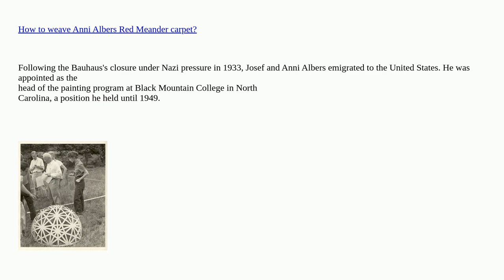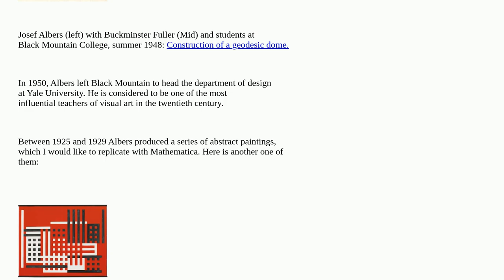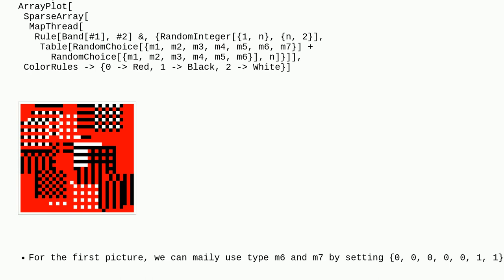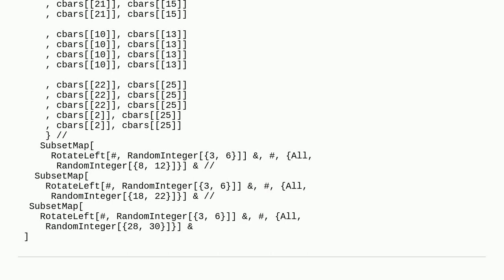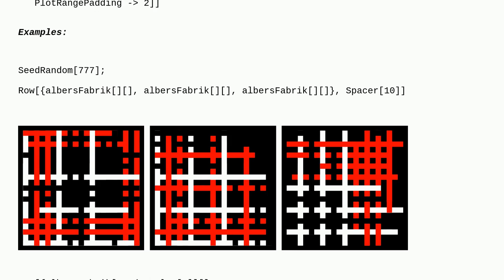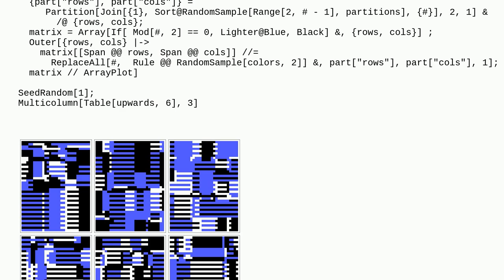Mathematica: Reproducing Josef Albers factory series (repeating rectangle patterns)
Reproducing Josef Albers factory series (repeating rectangle patterns)

A special thanks goes out to the awesome community

  generative-art polygons graphics